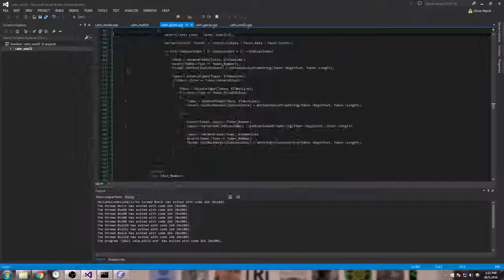3D software rendering (unoptimised)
3D rendering of a cow mesh and a cube in software.